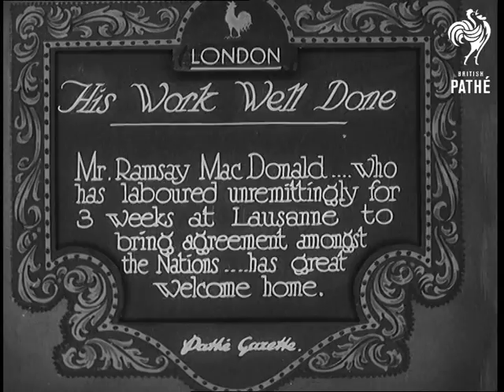His Work Well Done Aka His Work Well Drive (1932)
Full title reads: "London. His Work Well Done. Mr Ramsay MacDonald ... who has laboured unremittingly for 3 weeks at Lausanne to bring agreement amongst the Nations ... has great welcome home."

London.

Ramsay MacDonald welcomed by Sir Clive Whigram, the King's private Secretary, on a crowded railway platform. Stanley Baldwin and other members of the Cabinet (including Neville Chamberlain) are also there to greet him.

The Prime Minister says a few words to the newsreels about how glad he is to be back. He expresses hope that the Conference will have been the beginning of a good process.

The Prime Minister's car is driven away. Crowds cheer from the roadside.

Alternative spelling for search purposes  - Ramsey MacDonald.  Neville Chamberlin
 FILM ID:683.17